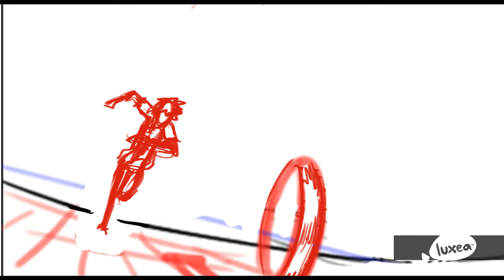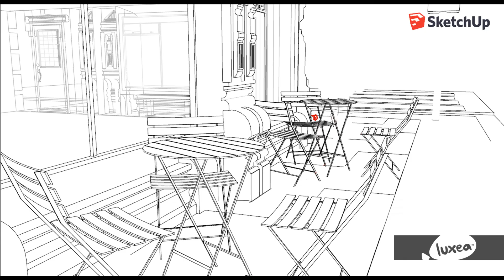Coin Chase (Animation)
Animation 3. Chasing a coin.